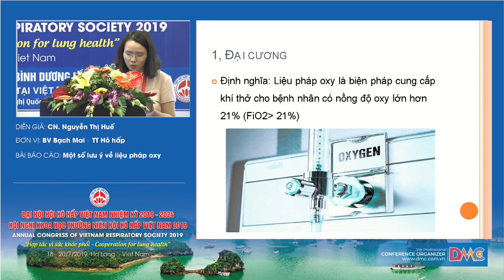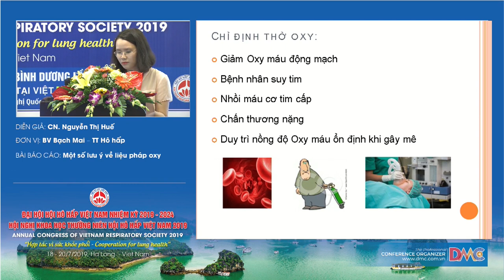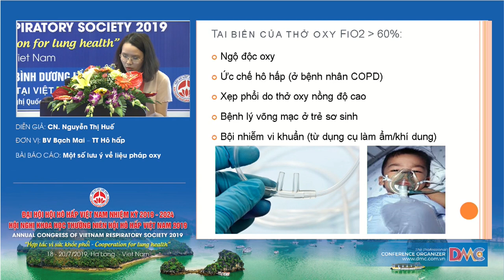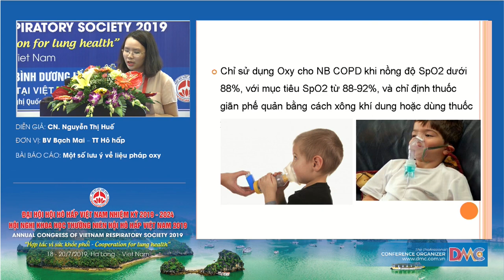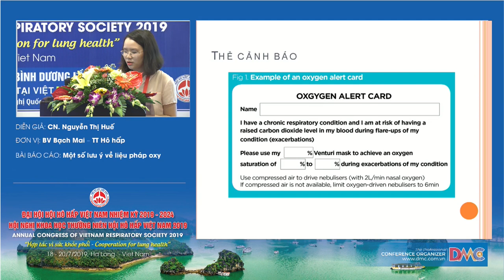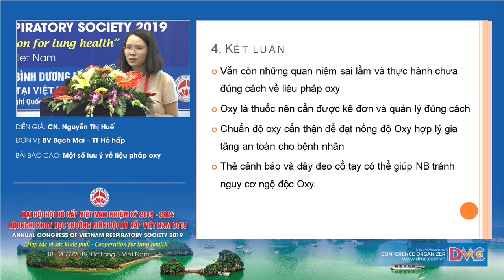Một số lưu ý về liệu pháp oxy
CN. Nguyễn Thị Huế
Trung tâm Ho hấp - Bệnh viện Bạch Mai
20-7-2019 - Hội trường Vân Đồn - Khách sạn Mường Thanh Luxury Quảng Ninh